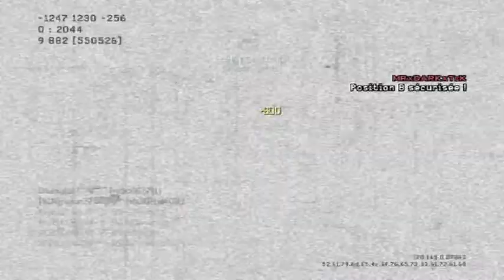REBELL CHAT X8 - MW3 Game Clip